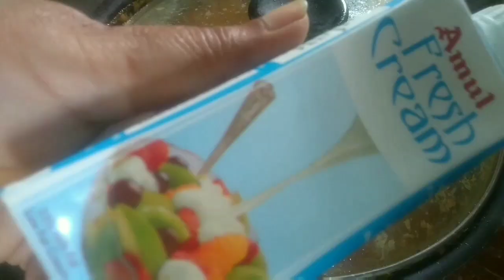मलाई कोफ्ता घर पर कैसे बनाएं malaikofta how to make Malai kofta